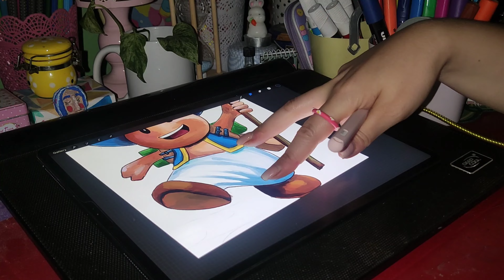Drawing Kinopio (Toad) - The Super Mario Bros. Movie |ASMR DRAWING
Today, the video of our design, as you can see from the photo, is KinoPio😍☺️
Has anyone performed this character in real and digital form? Do you know?🤔

Step by step lip drawing tutorial:Teaching the types of lip that you can draw digitally and on paper
Andrew Tate's digital design: Andrew Tate's favorite design, he will be very happy to see it

Hi I I'm Olivia and I'm an Illustrator as well as in art teacher
 in this channel I will share my anime designs with you so that you can share my beautiful moments and enjoy watching the video.

digital painting
illustration
painting
draw
character
character design
character art
tutorial